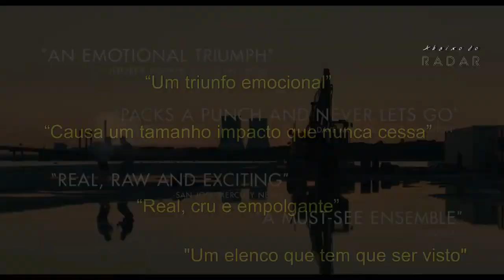Jungleland - Trailer Legendado com Charlie Hunnam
Sinopse
Um relutante boxeador e seu irmão devem viajar pelo país para uma última luta, mas uma inesperada companheira de viagem expõe as fissuras em seu vínculo ao longo do caminho.